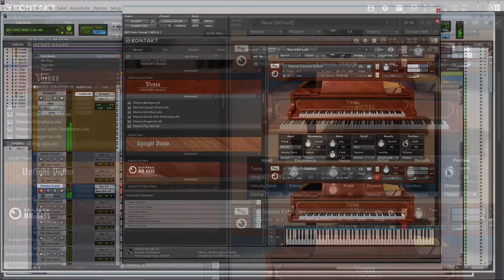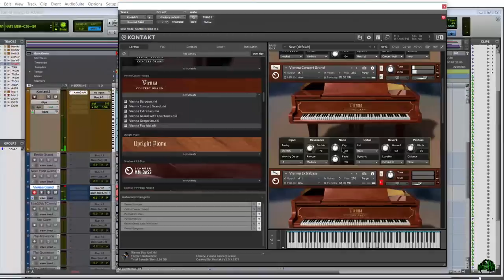THE SOUNDS OF | VIENNA CONCERT GRAND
Hear the sounds of the VIENNA CONCERT GRAND piano library for KONTAKT from Native Instruments. No talking, just sounds from the grand piano.